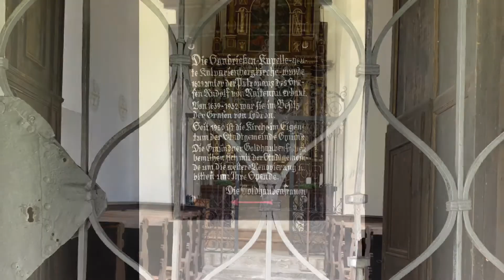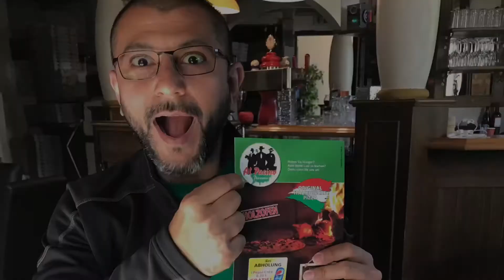🇦🇹 Gmünd in Kärnten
9 Days in the 🇦🇹 Austrian Alps on a 🏍 Ducati Multistrada

Day 8:  Ready to explore this must-visit, medieval town, Gmünd.  A short hike in the morning up to a Calvary church.  Saw the Porsche museum (Porsche’s first passenger cars were produced here in 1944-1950, when Porsche moved operations from Stuttgart to avoid bombings).  The museum completely avoided mention of Ferdinand Porsche being a Nazi and using forced labor in his factories, which is disappointing and unacceptable.  They have some nice cars on display though.  Then went to a metal sculpture garden by artist Fritz Russ.  This sculpture garden definitely does justice to Gmünd’s reputation as an art town.  Our last stop for the day was Pankratium, a very cool, weird, music, water, and sound museum.  Saw a pizza place called Al Pacino's, so of course we had to stop for a slice.